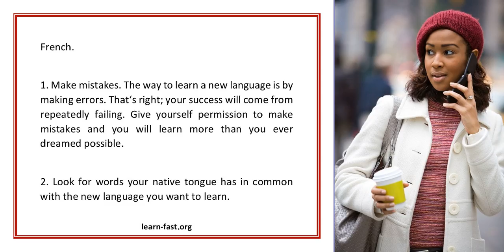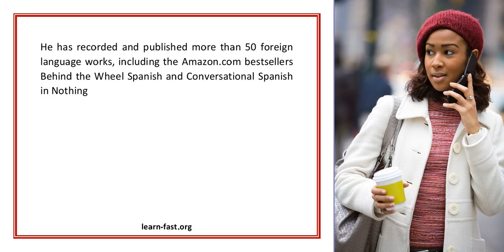4 Tips For Learning Any Foreign Language Faster